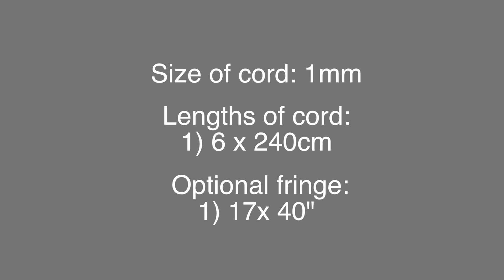🏵️ How to a Macrame Bohemian Jewelry Choker Necklace (With Sequins & Beads)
In this tutorial, we will go over how to make a macrame bohemian choker necklace. If you continue with the pattern, you can also make it into a cute boho belt!

The dimensions provided in the video on the lengths of the cord are good enough to make an 11"-14" choker. If you want to turn this into a belt, you will need to add 3 times the length of the cord. The video tutorial takes you step-by-step on how to tie several macrame knots and use embellishments such as sequins and beads to create a macrame piece. You can combine several of these knots to create your own unique macrame pieces.

The knots used in this piece are vertical Lark's Head knot,  Square knot, Double Half Hitch knot, 3 Ply Braid, Overhand knot, and Horizontal Lark's Head knot.

★☆★ ~ START HERE! ~ ★☆★
Looking to get started with macramé, but don’t know where to begin?
Download our FREE 50 Macramé knot eBook and begin learning the different types of knots and tying techniques to create hundreds of patterns and unique designs.

★☆★ MACRAMÉ CORD ★☆★ (Available on Bochiknot.com, Amazon, and Etsy)

BOCHIKNOT RAINBOW CORD
► CHOOSE FROM OVER 20+ COLORS OF CORD
(BUNDLE DEAL) Order any 4 color cord rolls of the same size; get the 5th roll FREE:
Size 3mm
Size 4mm
Size 5mm

BOCHINOT ALL-NATURAL FOUNDATION CORD
► 100% ALL-NATURAL SINGLE STRAND CORD | SOFT, STURDY, & EASY TO FRINGE
(BUNDLE DEAL) Save up 30%. Get 3 rolls for the price of 2.

3mm JUMBO Roll
4mm JUMBO Roll

★☆★ BOCHIKNOT MACRAME KITS / TOOLS & SUPPLIES  ★☆★

►KAMI MACRAME WALL HANGING KIT
Excited to give macrame a try? Start knotting with our most popular Kami Macrame Wall Hanging Kit

►MY FAVOURITE MACRAME TOOLS & SUPPLIES
Need some macrame tools and accessories to take your macrame to the next level? Here are some of my favorite tools and supplies I use most frequently.

★☆★ BOCHIKNOT PRIVATE MACRAME COMMUNITY★☆★

►BOCHIKNOT MACRAME MASTERCLASS
Join me every week inside our private knotting community as we learn, inspire, and create wonderful macrame.  Get your monthly macrame kit, which comes with the cord and supplies you will need for the specific lessons and topics that we will be tackling for the month.

Each week, we learn new lessons, knotting techniques, and macrame tips & tricks to create month-end macrame projects

★☆★ BOCHIKNOT MASTERING THE ART OF MACRAMÉ COURSE ★☆★

► MASTERING THE ART OF MACRAMÉ  | The Ultimate Guide To Macramé Projects & Design
Are you a DIY macrame dreamer, creative crafter, or lover of handmade hobbies? Macrame is a beautiful way to unleash your creativity, engage your brain, and create beautiful projects.

Mastering the Art of Macramé is a structured lesson-by-lesson; knot-by-knot instructional video course that will take you on a journey in making beautiful macrame projects and creating your own designs. Mastering the Art of Macramé course

 ★☆★ Social Media ★☆★
Etsy Store